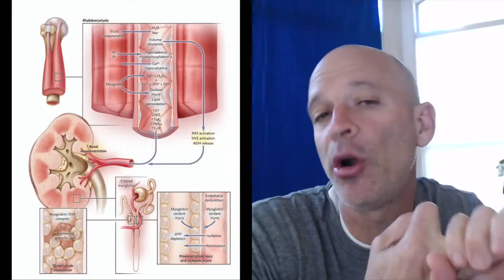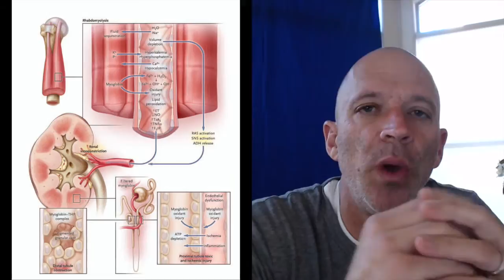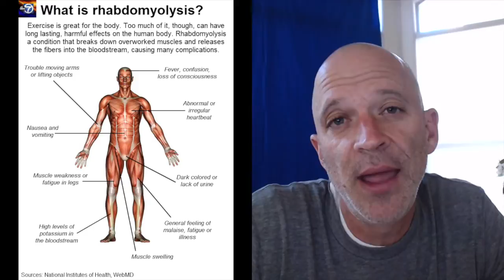The Daily Echo: Understanding Rhabdomyolysis, July 20, 2014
Understanding Rhabdomyolysis is the topic I discuss today.  I think it is important to understand what exactly "Rhabdo" is and some of the warning signs and symptoms.   There are certain steps we can take to prevent this from occurring.  We must stay hydrated, be careful of overtraining, progression of training instead of overdoing it.  Over 26,000 cases a year in the U.S. are diagnosed so this is a rather common occurrence.  In the world of Cross Fit we need to monitor those we may work with and allow them to progress in their training.